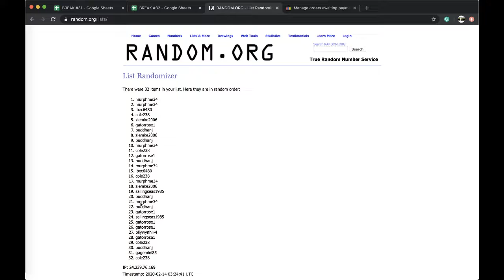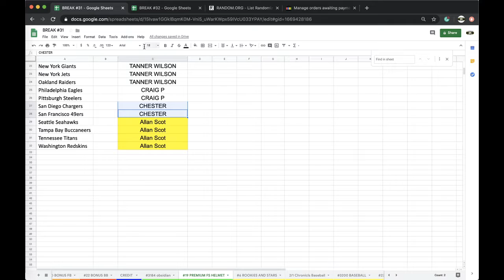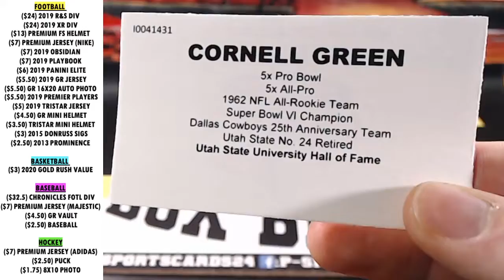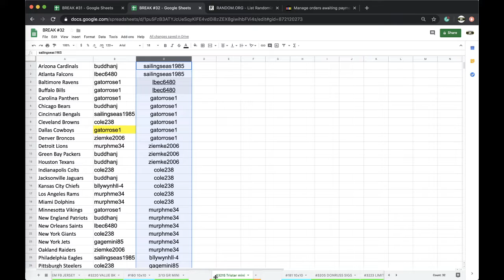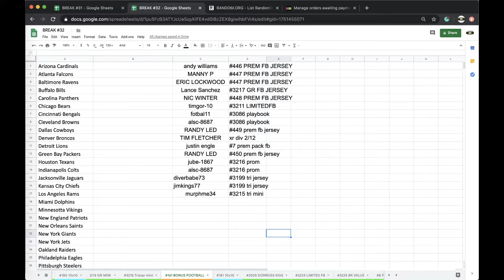BREAK #3215 | 2019 TRISTAR AUTOGRAPHED AUTO FOOTBALL MINI HELMET LIVE BOX BREAK